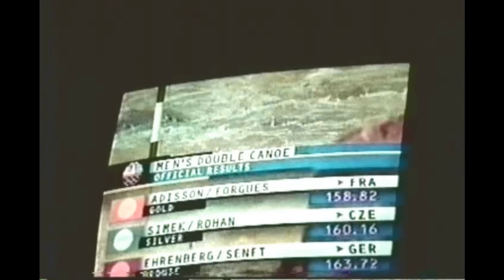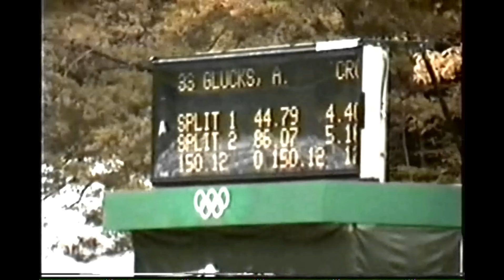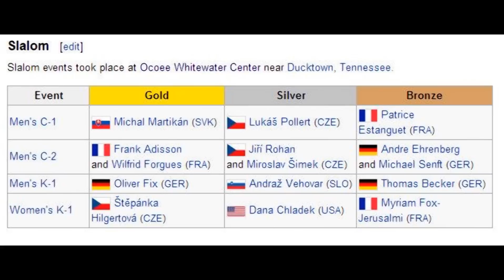Ocoee Whitewater 96 Summer Olympic Slalom Race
Featuring in this footage the C-2 Men's and K-1 Men's runs.
United States
: Ocoee Whitewater Center, Polk County, Tennessee
 July 1996
Date Finished: July 28, 1996
Format: Two runs, best score of two to count.

The Ocoee Whitewater Center, near Ducktown, Tennessee, United States, was the canoe slalom venue for the 1996 Summer Olympics in Atlanta. The Olympic race course was built in the dry riverbed of the Upper Ocoee river.